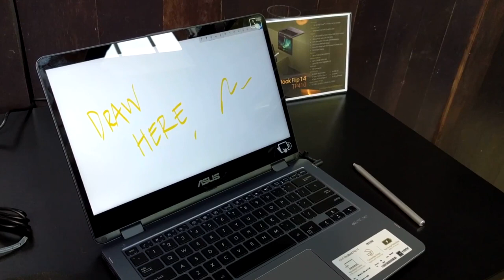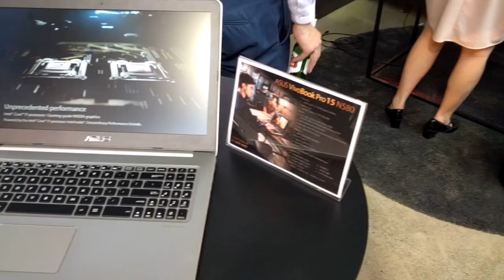New ASUS Laptops! An Epic Journey / First Vlog / 100th Video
I was invited to check out an ASUS product showcase event in Sydney Australia, where some recent and new laptops would be on display for us to play with and ask questions.

This video is basically outlines my trip from Canberra to Sydney, and shows some of the ASUS laptops that were on display. The whole thing was recorded on my Nexus 6P, so sorry for the low quality, this also meant I wasn't really able to demo using any laptops on video, and to be honest I spent most of the time talking with and meeting other people at the event.

Unfortunately there were no AMD Ryzen based laptops there which was a little surprising, upon asking ASUS about them we were told they should be available later this year.

Also I realised afterwards that this is my 100th video on the channel!